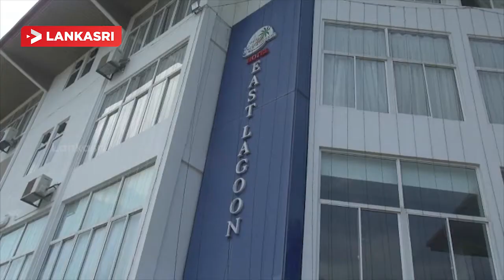கிழக்கு மாகாணத்தில் பதிலீடுகள் இல்லாமல் செய்யப்பட்ட ஆசிரிய நிமயனங்கள் இடைநிறுத்தம்!